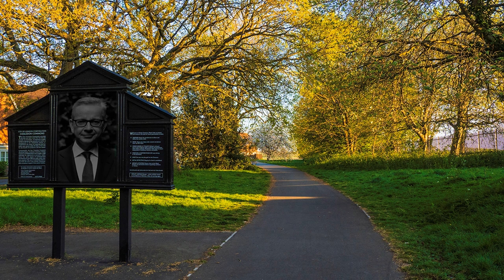Olympus Photo-Location 9 One-hour Walkies. Caterham in Lockdown!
Caterham in Lockdown! Confined to barracks, I am permitted a daily walk for health and exercise. Although it is not written into law, a period of one-hour has been suggested. That has inspired this programme featuring new images all taken within 60 minutes, there and back, from my doorstep. I discovered many secret corners of Caterham.